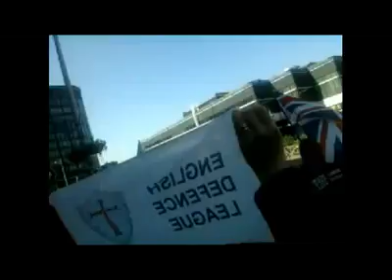EDL Reading demo EDL members reek havoc on the streets of reading 19/01/2011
EDL demo in reading 19/01/2011. Footage from Coventry Division singing 'if you build your f*cking mosque we'll burn it down' 'and you can stick you f*cking Islam up your arse' amongst other EDL classics. See Danny (I'm not EDL honest your honour) Groves is in it all the way through vid.